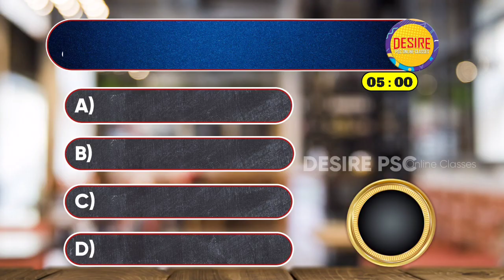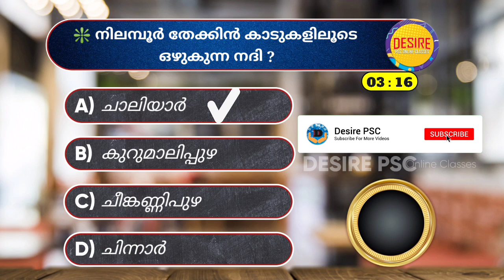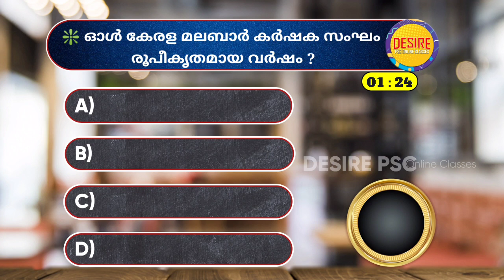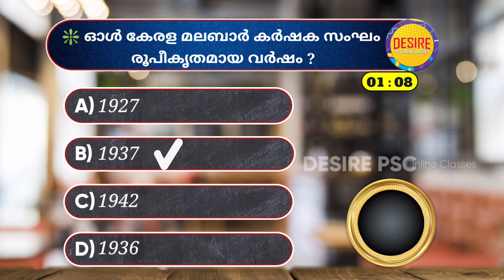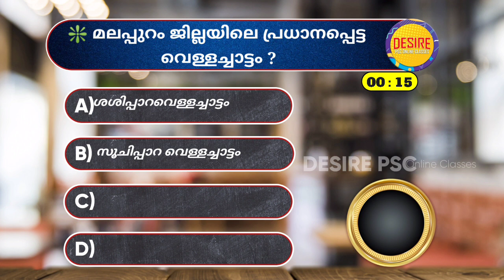മലപ്പുറം ജില്ല || 5 Minutes Quiz || FIREMAN, LDC, LGS, LP/UP ASSISTANT